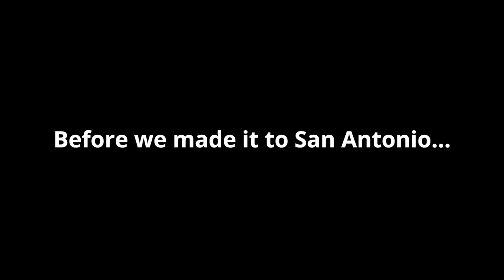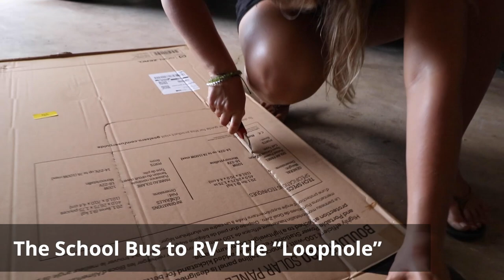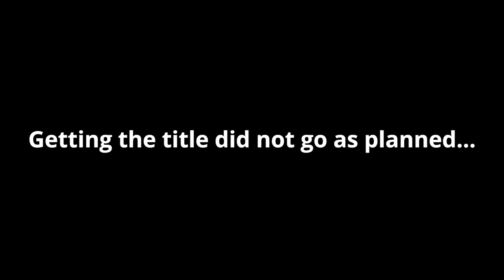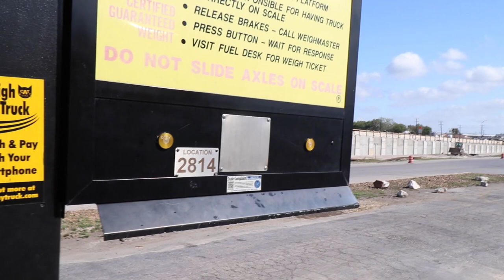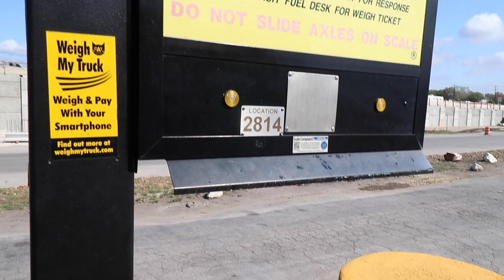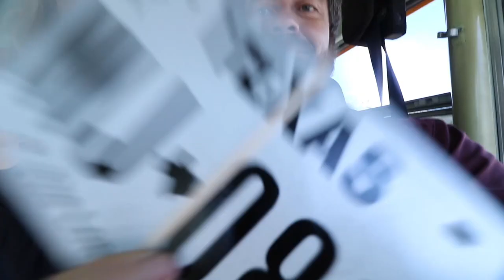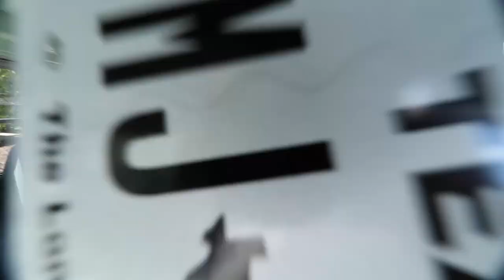Title Change Loophole | PRE School Bus Conversion to RV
We have found a title change loophole that could help more people wanting to change their School Bus title over to an RV Title or Motorhome Title, easier.

Changing the RVTitle is not as complicated as some might think.
Is it straightforward? No.
But is it possible? Yes!

In today’s video, we navigate the logistics of doing a SkoolieTitle change so that more people can get it done, quicker and with fewer headaches. After watching this video, you'll know what we did to get our skoolie RV title with nearly no problems!

🚍"Get Your Skoolie On" eCourse

🤟Like our Channel & Want To Show Support?

“Rainy Sunday” by Henyao
“Non Stop Never Stop” by Harvio
“She's Got a Ticket to My Heart (Instrumental Version)” by Basixx
“In And Out Of Love (Tigerblood Jewel Remix) (Instrumental Version)” by The Eastern Plain
“Hyena” by Tigerblood Jewel
“That Is What She Told Me” by Tomas Skyldeberg

💑 Who Are BE Adventure Partners?
Our big goal is to inspire others to think outside the box & get creative with life. You see… Life pushed us to want to live differently. Think differently. And BE different.

After being knocked down a few times, and falling deeper into debt we realized we needed to make some big changes. Story after story we kept hearing about people digging themselves out of the financial hole when they decided to live smarter & simpler lives.

That’s when doing a school bus conversion rolled into our lives.

We've certainly have lots in store for you if you want to:
- take what’s old & make it new
- live more cohesively with others & nature
- learn to live more sustainably
- and... BE inspired to think freely

Currently, we are renovating an old school bus into a tiny home on wheels. After that, we are going to take you on a journey to meet the people who inspired us to live a smarter & simpler lifestyle.

Big LOVE! Thanks for BEing here!
B + E